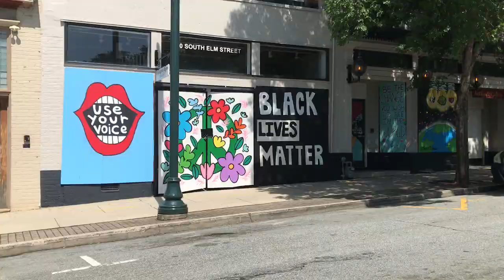Downtown Greensboro, 6 June 2020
Protest art created on South Elm Street in Downtown Greensboro during the Black Lives Matter and George Floyd demonstrations in 2020.